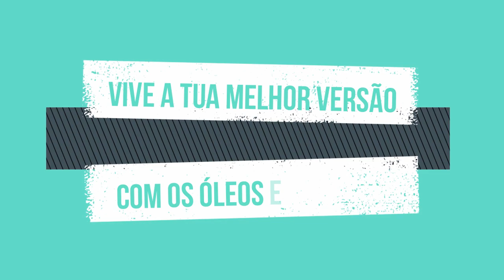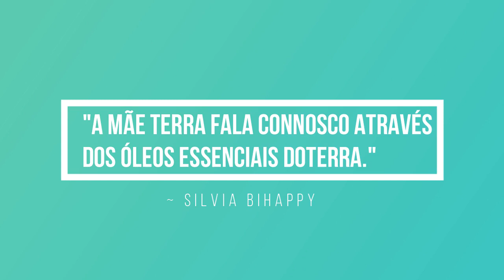Momento doTerra 9 - Alergia a picada de insecto/bicho (óleos essenciais)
Partilho a minha experiência com uma alergia que tive devido a uma picada de um inseto e como tratei de forma natural com a ajuda dos óleos essenciais.

Os passos para a inscrição:
1º Clicar no site em cima mencionado  e selecionar Compra.

2º Selecionar o idioma/língua e país de residência (Europa se for Portugal)

3º Selecionar o País (Portugal ou outro país).

4º Selecionar "Cliente Preferencial" (compras quando quiseres com o desconto de 25% e sem o compromisso de comprar sempre). Não te registes como Consultor de Bem-Estar, porque essa opção é só para quem quer compartilhar ou construir um negócio dōTERRA e receber benefícios financeiros ganhando bônus mensalmente/ordenado. Mesmo que estejas a pensar construir o teu próprio negócio com a doTerra continua com a inscrição como "Cliente Preferencial" e depois podemos mudar a tua conta para "Consultor de Bem-Estar", sem problemas.

5º Preenche os teus dados para inscrição como cliente preferencial com desconto de 25%. Escolhe um kit ou os óleos essenciais que quiseres e intuíres e recebe tudo em tua casa.

6º Escolhe os óleos essenciais que desejas mas relembro que a vantagem de comprar um kit é maior, porque oferece e taxa de inscrição (25€ aproximadamente) e outros benefícios (um maior desconto...). No entanto se não quiseres o kit selecionas o item de boas vindas (com a taxa de inscrição de 25€ aproximadamente) e adicionas ao carrinho os óleos que quiseres.

7º -Insere o modo de pagamento e a modo de entrega e voilá! Já és membro doTerra. :)

Beijinhos,
Silvia Bihappy :)